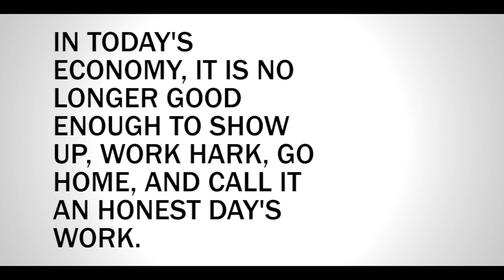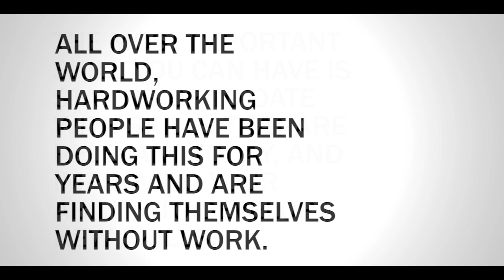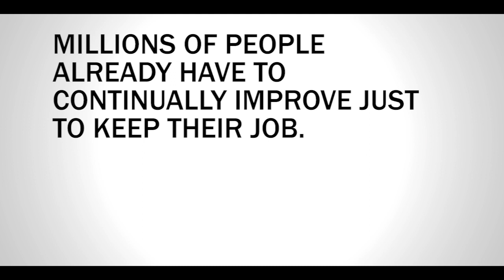Continually Improve If You'd Like To Keep Your Job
These days, it's not enough to just show up to work, do a good job, and go home. If you're not continuing to master your trade while you're not getting paid to do it, you will be replaced.